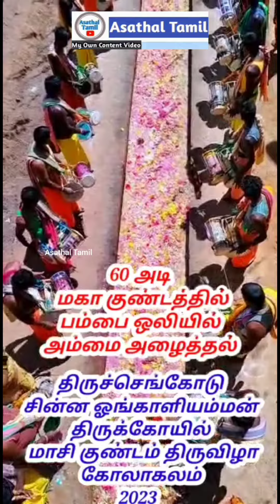🔔60 அடி மகா குண்டத்தில் பம்பை ஒலியில் அம்மை அழைத்தல்,திருச்செங்கோடு, ⚜️சின்ன ஓங்காளியம்மன் திருவிழா.